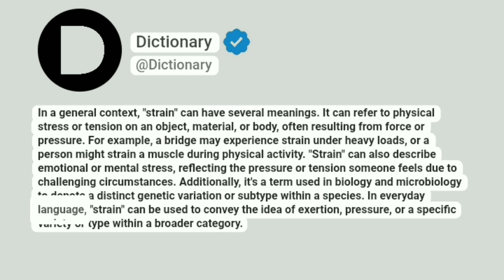Strain Meaning In English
In a general context, "strain" can have several meanings. It can refer to physical stress or tension on an object, material, or body, often resulting from force or pressure. For example, a bridge may experience strain under heavy loads, or a person might strain a muscle during physical activity. "Strain" can also describe emotional or mental stress, reflecting the pressure or tension someone feels due to challenging circumstances. Additionally, it's a term used in biology and microbiology to denote a distinct genetic variation or subtype within a species. In everyday language, "strain" can be used to convey the idea of exertion, pressure, or a specific variety or type within a broader category.